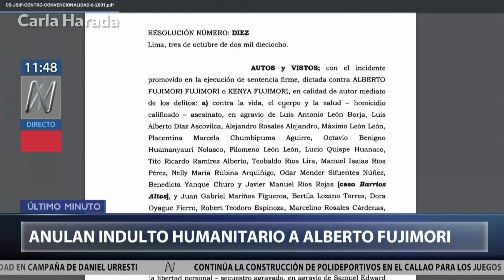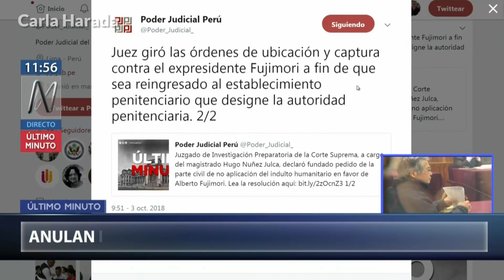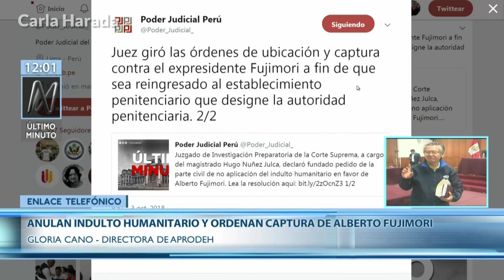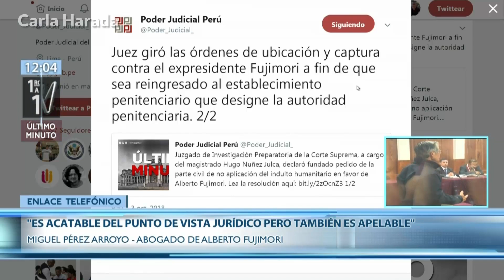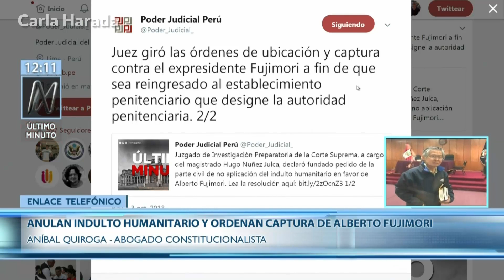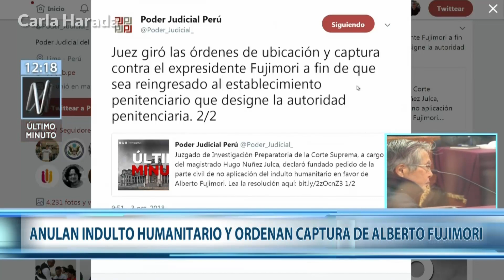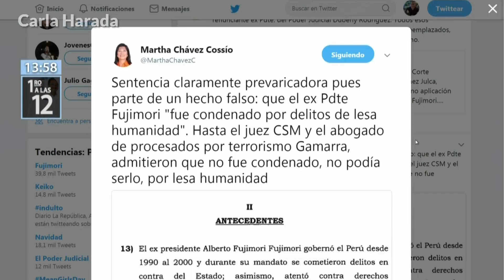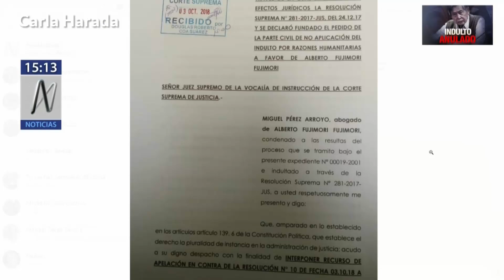Poder Judicial anuló indulto humanitario a Alberto Fujimori: el llanto de Keiko y demás reacciones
Más de uno a criticado las lágrimas de Keiko diciendo que no son sinceras. ¿Cómo se puede medir el grado de sinceridad en el llanto de una persona?
Tu donación será bien recibida para el mantenimiento del canal.